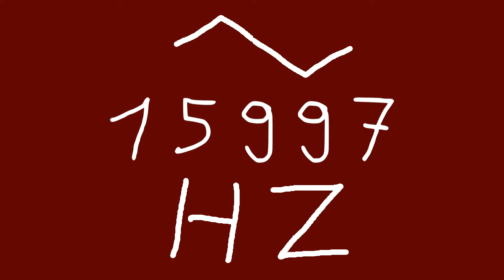15997 hz triangle